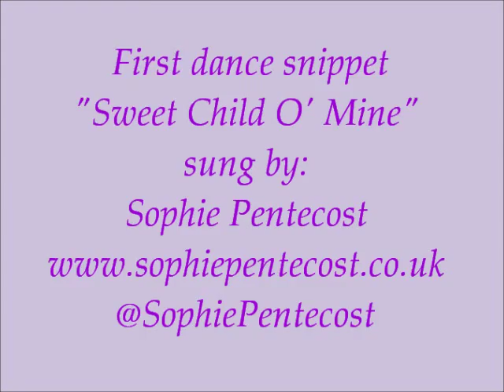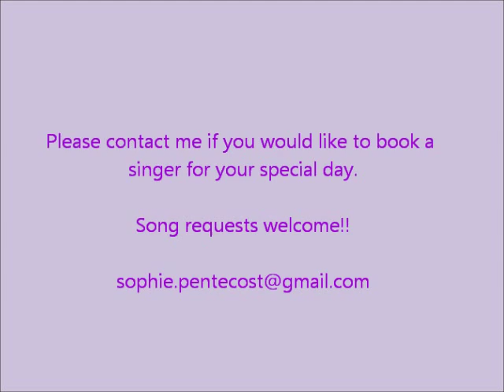"Sweet Child O' Mine" - Wedding first dance cover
Planning a wedding? Don't know what to do about your first dance? Why not book me and I can sing your special song live for you like I did for this special couple.
"Sweet Child O' Mine" by Guns and Roses